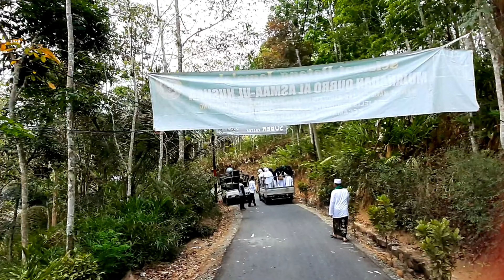Pengajian rutinan setiap ahad manis se kecamatan karang pucung, di desa sidamulya